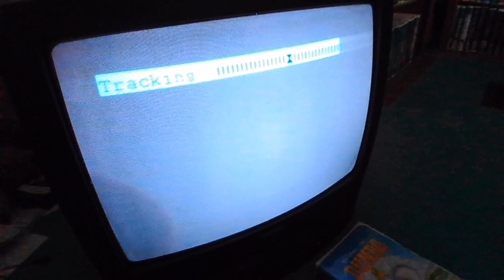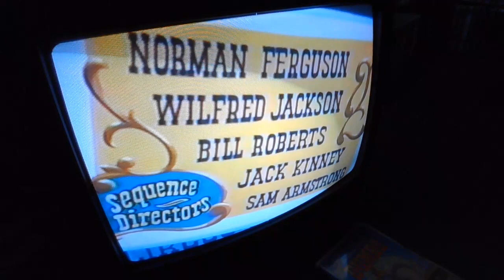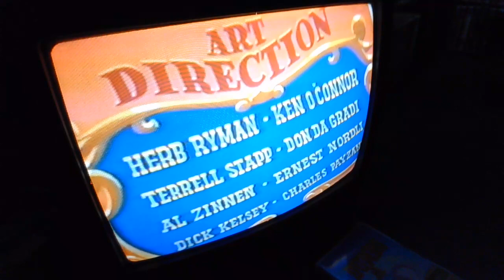Opening to Dumbo 1991 VHS (Ink Label Copy)